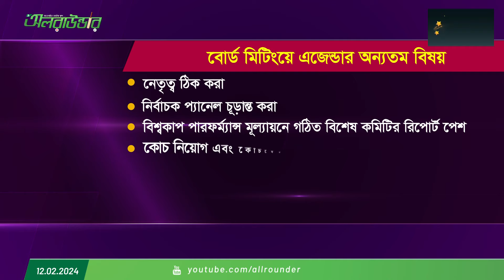সাকিব-নান্নুদের ভবিষ্যৎ নিয়ে ২৪৪ দিন পর বিসিবিতে বোর্ড মিটিং, আসছে কী কী পরিবর্তন?